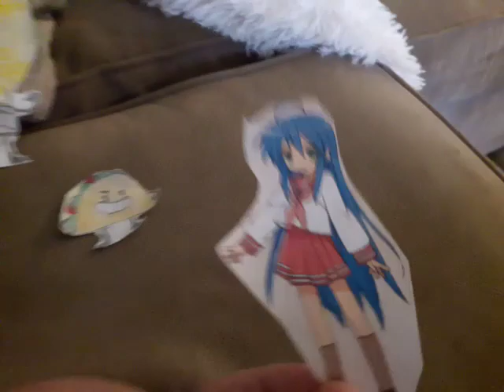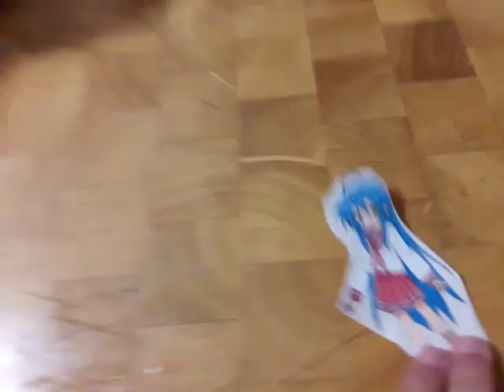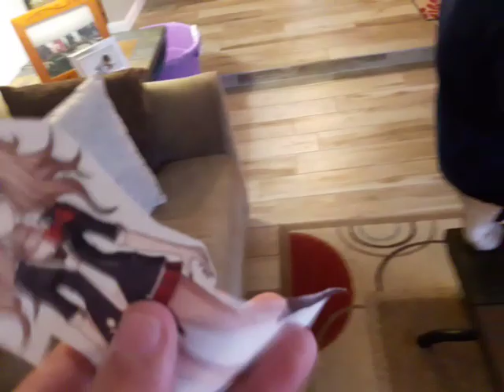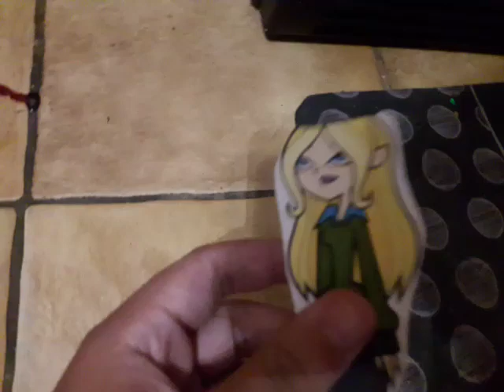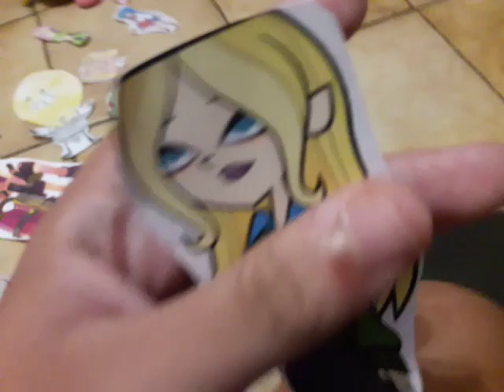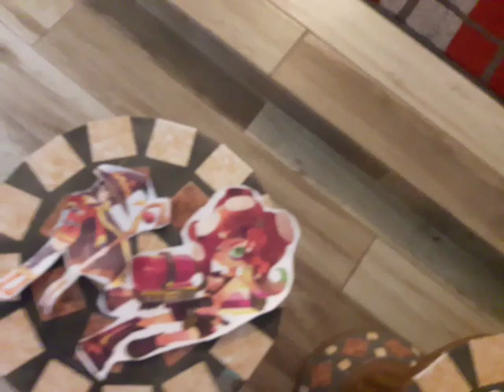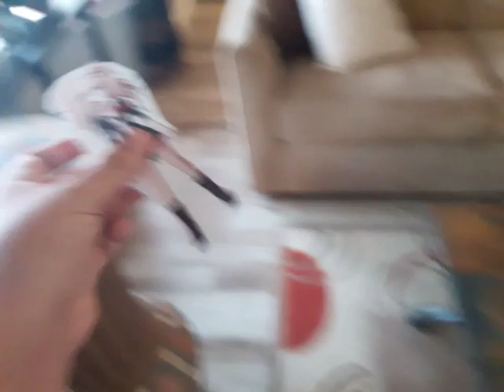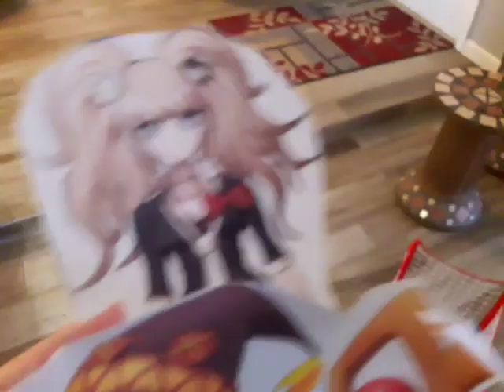Total saffold Island season 10 episode 18